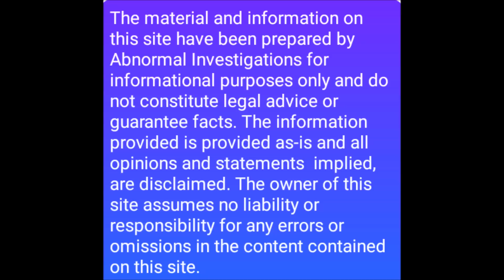Bigfoot attacks Man in front of his family on the Porch!!!!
This is A very aggressive Bigfoot and makes you think about sitting on your porch at night. It attacked him even with his family sitting up there with him and he did not survive the attack. These things are strong they do so much damage and Mentally!